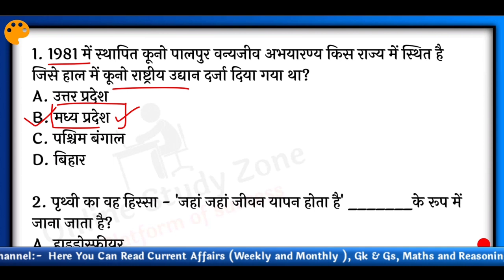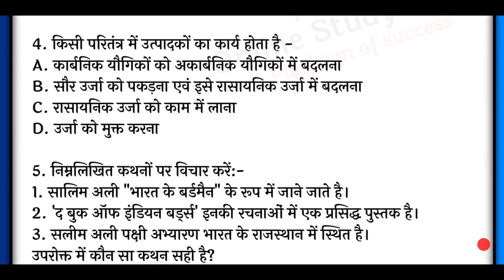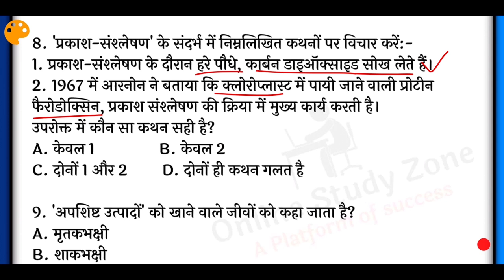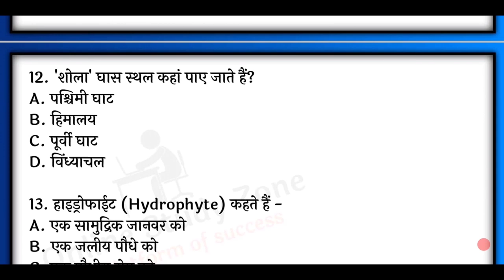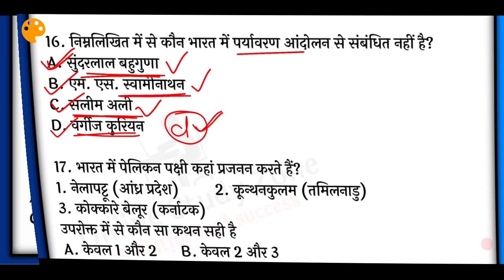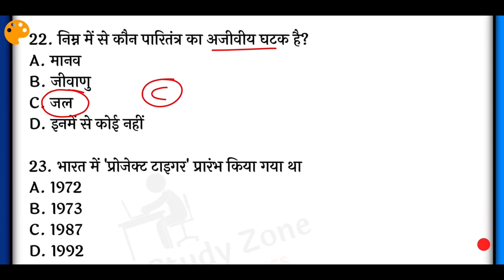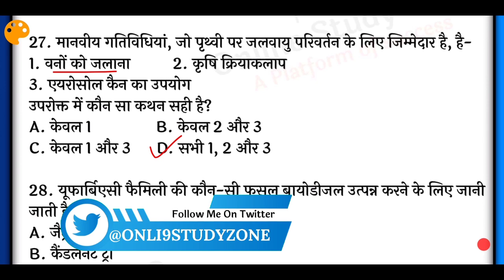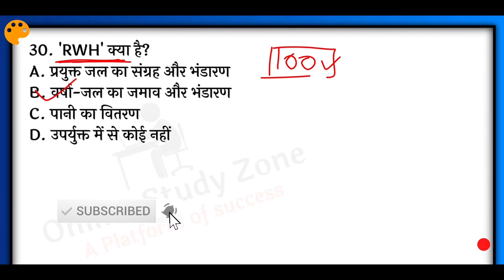पर्यावरण और परिस्थितिकी | Environment & Ecology | Environment Question for Bihar Si Mains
Aaj ke Is Video Me Maine, Environment & Ecology (पर्यावरण और परिस्थितिकी) Ke Kuch Question Bataya hain, Jo Apke Aane Wale Bihar Si Mains Exams ke liye Kafi Useful Hoga...

TOPIC COVER:-
1. Environment Question For Bihar Si Mains
2. Ecology Question for bihar si Mains
3. Bihar Si Mains Ecology Quiz
4. Bihar si Mains Environment Question
5. Bihar si Mains Environment Quiz in Hindi
6. Bihar Si Mains Ecology Question In Hindi
7. Bihar Si Mains Environment Question Pdf
8. Environment Question For Bihar Enforcement Si
9. Bihar Enforcement Si Environment Question